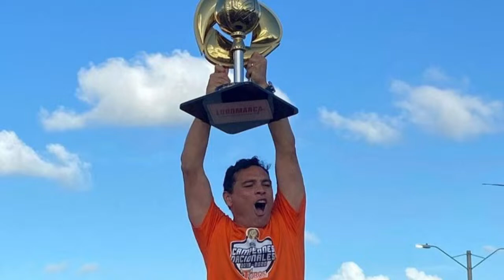TOROS, GIGANTES Y ESTRELLAS SIN GERENTE PARA LA TEMPORADA 2023 ; ¿CUÁL SERÁ EL GERENTE DE LOS TOROS?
Escucha de lunes a viernes "Operación Deportiva Radio" desde Tiempo 100.7 FM ¡Somos los creadores del sonido!